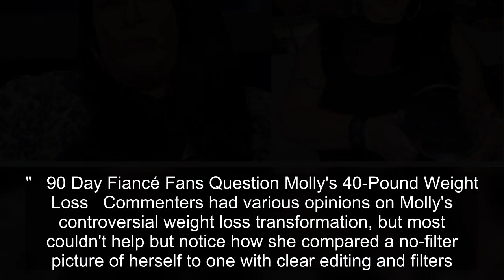90 Day Fiancé Fans Are Suspicious Of Molly's Latest Weight Loss Photo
90 Day Fiancé Fans Are Suspicious Of Molly's Latest Weight Loss Photo.